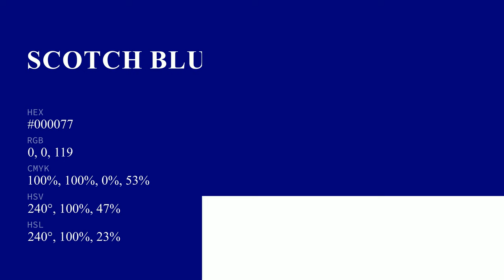What color is Scotch Blue ? #000077 hex color - Blue color - Warm color 000077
Hex #000077 Color Code is also known as Scotch Blue color.